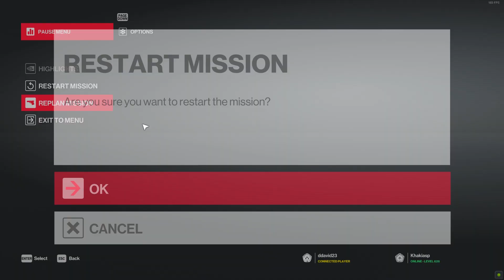sandbox sniper coop with dafitius - Modded HITMAN 2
very early version of dafitius's coop sniper mod